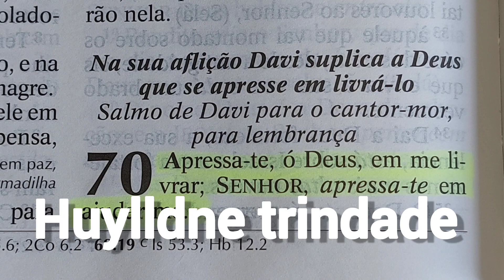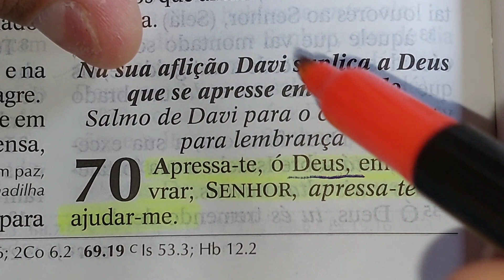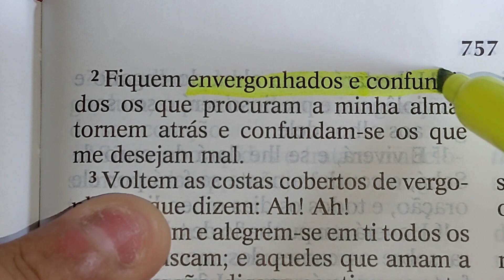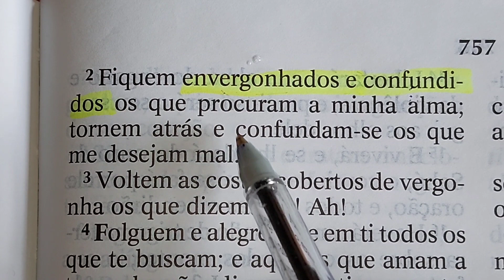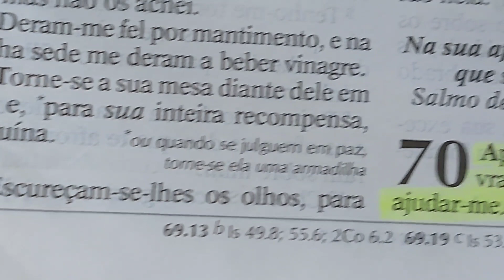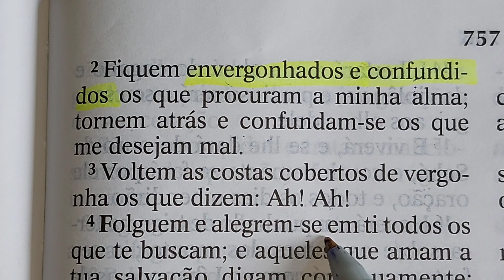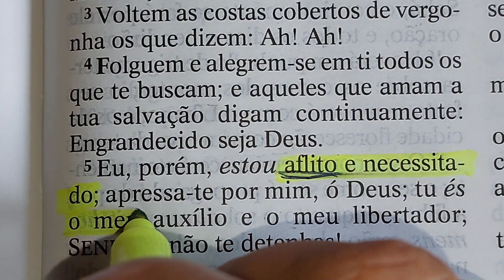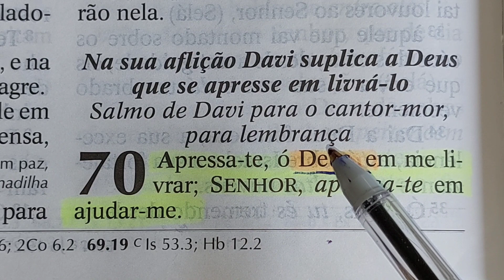oração do Salmo 70 poderosa oração pelo livramento urgente de Deus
evangelista, Huylldne Trindade
Deus vai mudar a tua vida e da sua família em nome de Jesus
Ore Todos Os Dias
📩 Envie O Seu Pedido De Oração
🔴Abençoe Essa Obra Missionária
Se Você Quiser Enviar Dízimos E Ofertas
👉 Chave Pix 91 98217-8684 Huylldne trindade
👉 Deposito, Agencia, 0001
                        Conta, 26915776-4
OQue Semeia Pouco Pouco Colherá mas OQUE Semeia Muito Muito Colherá Nos Ajude Na Obra De Deus